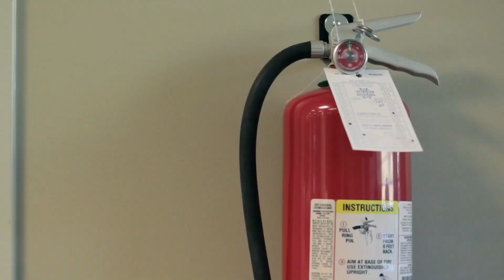PSA: Firework Safety Tips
This video offers tips for fireworks safety while celebrating America's Independence Day.